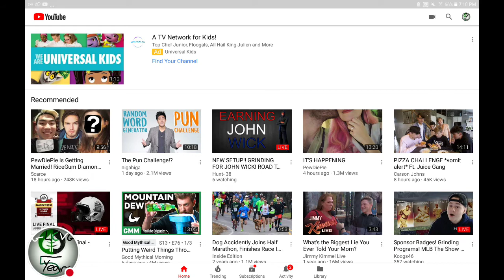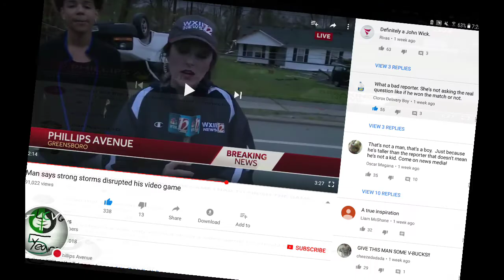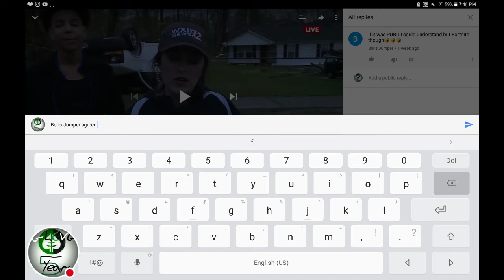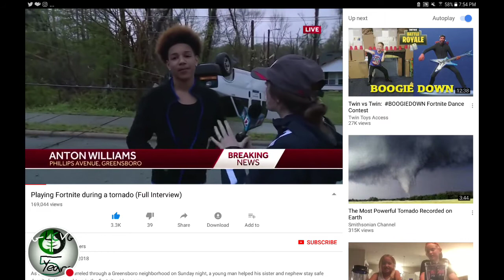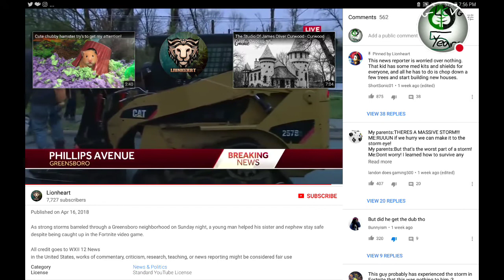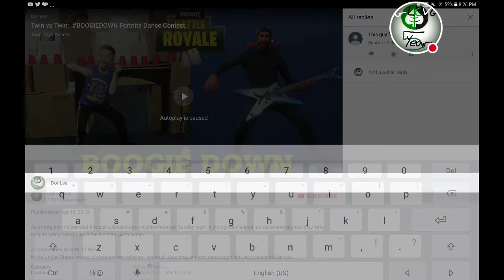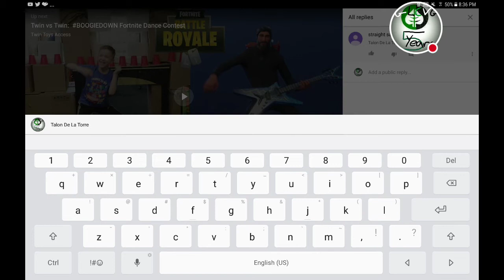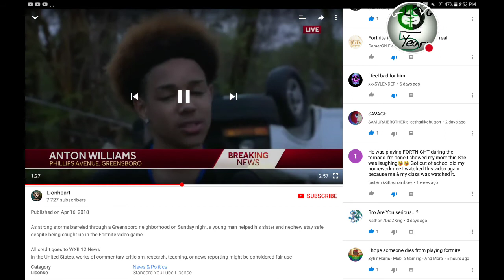Train Driver 2018: Bismarck Via New York|Anton Williams Edition (GLCVG#113)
Watch me play Train Driver 2018!

| Anton Williams on Phillips Avenue |

As strong storms barreled through a Greensboro neighborhood on Sunday night, a young man helped his sister and nephew stay safe despite being caught up in the Fortnite video game.

GREENSBORO, N.C. —
As strong storms barreled through a Greensboro neighborhood on Sunday night, a young man on Phillips Avenue helped his sister and nephew stay safe despite being caught up in a video game.

"I was sitting at home and I was playing Fortnite, and all of sudden, I hear a bunch of noise," Anton Williams told WXII 12's Mallory Lane. "I look out the window and I started seeing the roof come off the houses in front of me."

Next door, strong winds blew a family's home away from its foundation.

"I sit back down because I only have a couple people left in my game, and I was going to try to finish the game, but then it started getting worse and I started to see the power lines come down, so I told my sister and my nephew to come to the bathroom."

While seeking shelter in the bathroom, Williams was still focused on his game.

"Honestly, I was thinking about the game, but I was hoping everybody was OK around me," Williams said.

After the storm let up, Williams said he went outside to check on his neighbors -- who were alright.
Skip To| 1:49:38| If You Want To See The Train Route Faster!!!
Fortnite More Like?. Fartnite!
This IS WHY YOU"LL NEVER CATCH THIS YT CHANNEL PLAYING THAT STUPID ASS GAME!. FOR VIEWS!